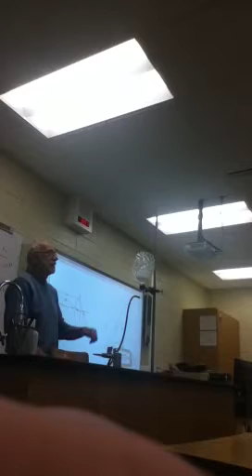Methane Mambo - By Mr. Mueller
Mr. Mueller's greatest demonstration of all time